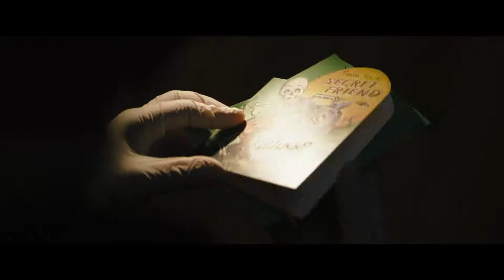The Batman - DC FanDome Teaser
Robert Pattinson is TheBatman. From Warner Bros. Pictures comes “The Batman,” with director Matt Reeves (the “Planet of the Apes” films) at the helm and with Robert Pattinson (“Tenet,” “The Lighthouse,” “Good Time”) starring as Gotham City’s vigilante detective, Batman, and billionaire Bruce Wayne. Also in the star-studded ensemble as Gotham’s famous and infamous cast of characters are Zoë Kravitz (“Fantastic Beasts: The Crimes of Grindelwald,” “Mad Max: Fury Road”) as Selina Kyle; Paul Dano (“Love & Mercy,” “12 Years a Slave”) as Edward Nashton; Jeffrey Wright (the “Hunger Games” films) as the GCPD’s James Gordon; John Turturro (the “Transformers” films) as Carmine Falcone; Peter Sarsgaard (“The Magnificent Seven,” “Black Mass”) as Gotham D.A. Gil Colson; Barry Keoghan (“Dunkirk”) as Officer Stanley Merkel; Jayme Lawson (“Farewell Amor”) as mayoral candidate Bella Reál; with Andy Serkis (the “Planet of the Apes” films, “Black Panther”) as Alfred; and Colin Farrell (“Fantastic Beasts and Where to Find Them,” “Dumbo”) as Oswald Cobblepot. “The Batman” was written by Matt Reeves & Peter Craig. Reeves and Dylan Clark (the “Planet of the Apes” films) are producing the film, with Simon Emanuel, Michael E. Uslan, Walter Hamada and Chantal Nong Vo serving as executive producers. Reeves’ behind-the-scenes creative team includes Oscar-nominated director of photography Greig Fraser (“Lion,” upcoming “Dune”); his “Planet of the Apes” production designer, James Chinlund; editors William Hoy (the “Planet of the Apes” films) and Tyler Nelson (“Rememory”); Oscar-winning VFX supervisor Dan Lemmon (“The Jungle Book”); Oscar-nominated SFX supervisor Dominic Tuohy (“1917,” “Star Wars: Episode IX – The Rise of Skywalker”); Oscar-nominated sound mixer Stuart Wilson (“1917,” the “Star Wars” franchise); Oscar-winning costume designer Jacqueline Durran (“1917,” “Little Women,” “Anna Karenina”) and costume designers Glyn Dillon (the “Star Wars” franchise) and David Crossman (“1917,” the “Star Wars” franchise); hair designer Zoe Tahir (upcoming “No Time to Die,” “Spectre”); and Oscar-nominated makeup designer Naomi Donne (“1917”). Based on characters from DC. Batman was created by Bob Kane with Bill Finger. “The Batman” is set to open in theaters October 1, 2021 in select 3D and 2D and IMAX theaters and will be distributed worldwide by Warner Bros. Pictures.